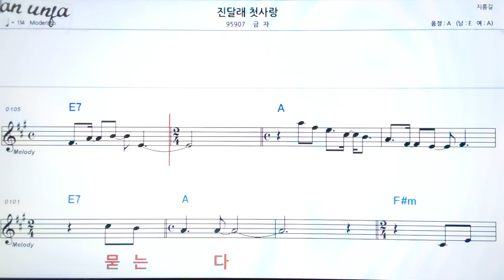진달래 첫사랑/금자👍악보, 기타 코드,가사,Karaoke*가라오케 반주